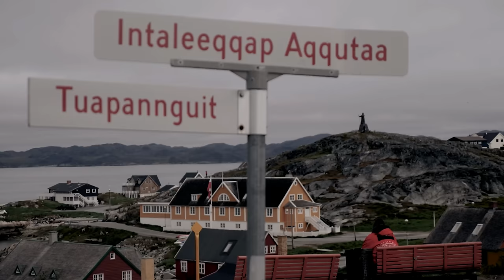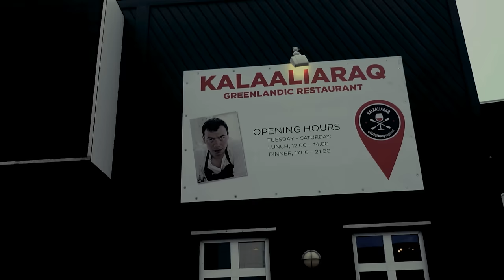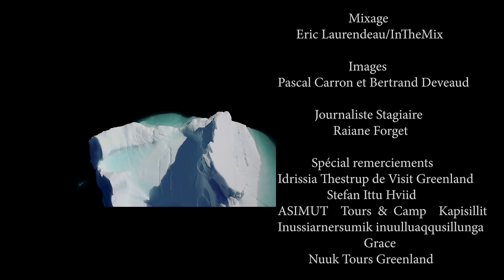Groenland et pêche extrême : saumons, ombles arctiques, cabillaud et baleine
Pascal et Bertrand, deux pêcheurs baroudeurs passionnés de grands espaces, partent à la découverte du Groenland et de ses habitants. Au plus près de ceux qui peuplent ce pays sauvage et magnifique, ces deux bons vivants comptent bien faire découvrir la pratique de la pêche dans une nature somptueuse.
Réalisateur : Pascal Carron